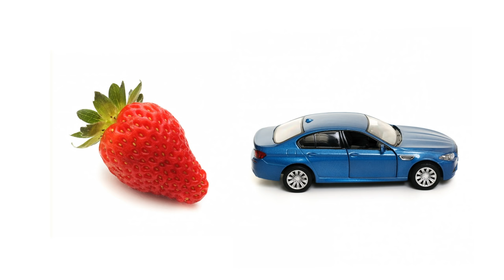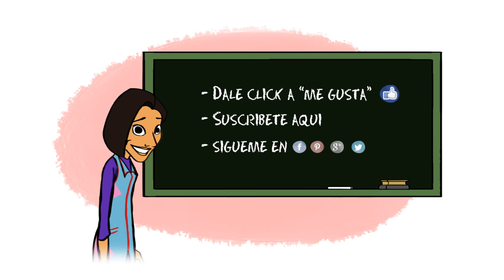Repite las palabras | Juego de memoria secuencial auditiva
Repite las palabras es un juego para trabajar la memoria secuencial auditiva de palabras. Se debe repetir la palabra o palabras que se escuchan. Se empieza por una palabra, se incrementa la dificultad con una secuencia de dos y tres palabras.

Autora del video: Eugenia Romero, maestra de audición y lenguaje.

Los recursos gráficos utilizados de la web son parte de una obra colectiva propiedad de la Fundación Orange y han sido creados bajo licencia CC (BY-NC-SA)